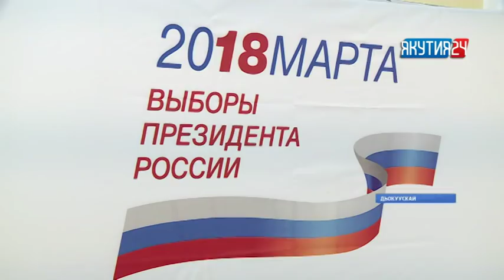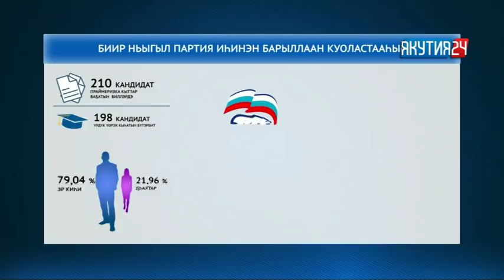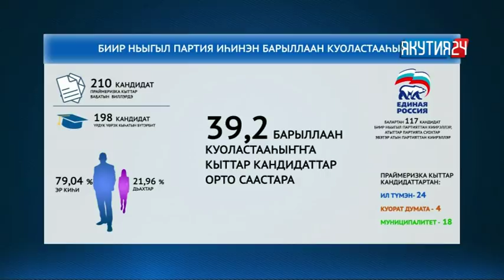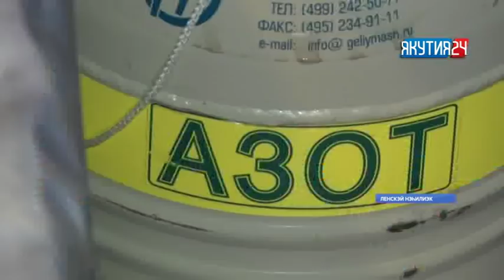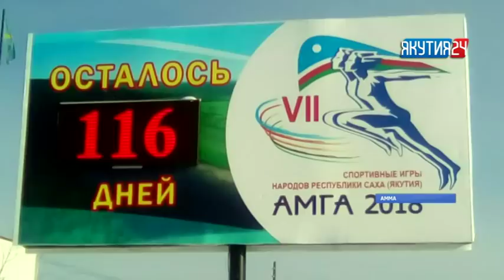«Саха сирэ» информационнай биэрии. Муус устар 6 күнэ, 20:30 ч.